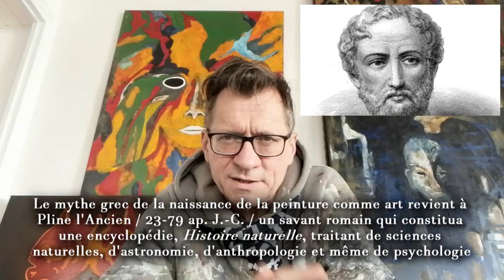PEINDRE, pour se LIBÉRER !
Bonjour à toutes & tous !

Nous nous retrouvons aujourd'hui pour traiter de la médiation artistique peinture, une autre médiation artistique historique dans le champ des thérapies par l’art. Et nous allons voir que l’acte de peindre, par le jeu des formes et des couleurs, présente une vertu essentielle, à savoir qu’il est avant toute chose un acte de libération. Et qu’il correspond, pour reprendre les termes de Kandinsky à une « nécessité intérieure ».

Au programme :

- S’exprimer avec les formes et les couleurs

- Peindre, un acte de libération

- La médiation peinture dans les thérapies par l’art

- Des dispositifs et des jeux

- Le jeu de peindre d’Arno Stern

Livres recommandés dans la vidéo :

- Hans Prinzhorn, Expression de la folie : dessins, peintures, sculptures d’asile [1922], 1984

- Wassily Kandinsky Wassily, Du spirituel dans l’art et dans la peinture en particulier, 1988

- Paul Klee, Théorie de l’art moderne, 1998

- Arno Stern,
Le jeu de peindre, 2011
Le closlieu, le jeu de peindre et la formulation, 2013

- Leonhard Emmerling, Jackson Pollock 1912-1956 : à la limite de la peinture, 2009

- Ernst Hans Gombrich, Histoire de l’art, 2001

- Anne-Marie Dubois, Art-thérapie : principes, méthodes et outils pratiques, 2013

- Alain Dikann, L’art-thérapie - ABC, 2018

Voilà pour cette vidéo ! En espérant que tout a été clair, et que vous avez apprécié ! Si vous avez des questions, merci de me contacter sur mes réseaux mais également en commentaire. N'hésitez pas à vous abonner, activer la cloche pour ne pas manquer de vidéo, partager et liker afin de me permettre d'avoir plus de visibilité et de faire progresser la chaîne.

On se retrouve mercredi à 12h et n'oubliez pas de SOIGNER VOTRE ART !